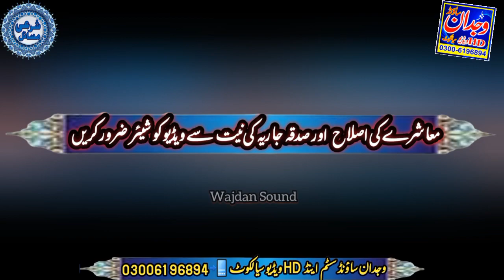Allama Zahid Nadeem Sultani Sialkot ♡ Shari Masail Video قبر کی بے حرمتی ♡ قبرستان میں دعا کا طریقہ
روزانہ نئے مسائل دیکھنے کے لیے وجدان ساونڈ سیالکوٹ  Wajdan sound sialkot@ کے یوٹیوب چینل کو سکسریب ضرور کریں تاکہ ہر نئی ویڈیو آپ تک پہنچ سکے جزاک اللہ